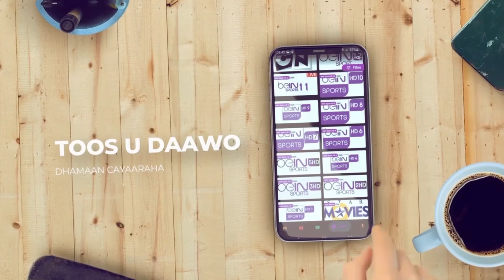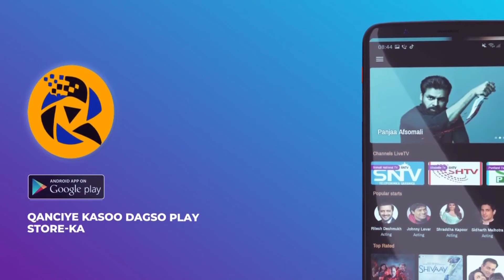"Xildhibaan Jeesow Isbaarada Wanlaweyn waxaa uu maalinti ka heli jiray 10 kun Oo Dollar"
Wasiirka Amniga Koofur Galbeed"Xildhibaan Jeesoow Isbaarada Wanlaweyn waxaa uu maalintii ka heli jiray 10 kun Oo Dollar "